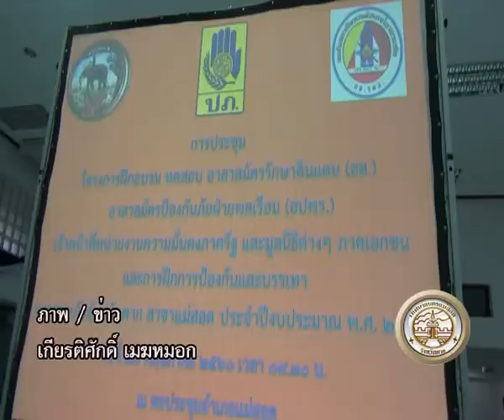18 05 60 แม่สอดประชุมคณะทำงานการฝึกป้องกันและบรรเทาสาธารณภัย